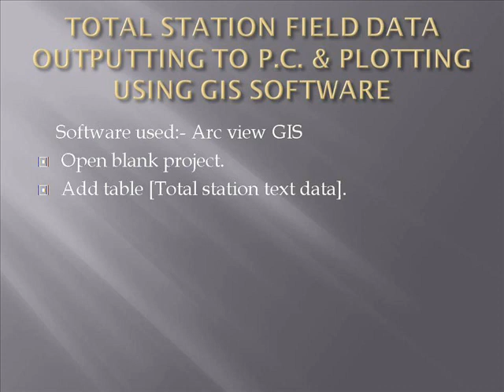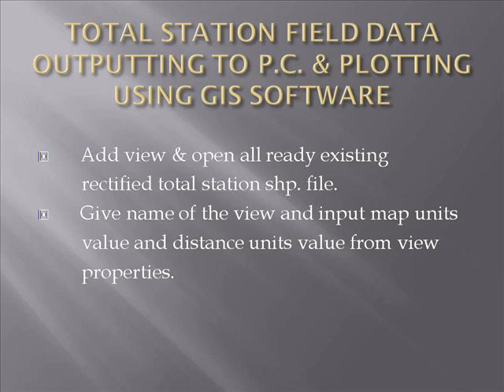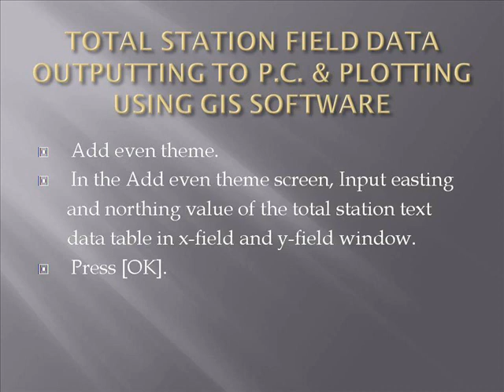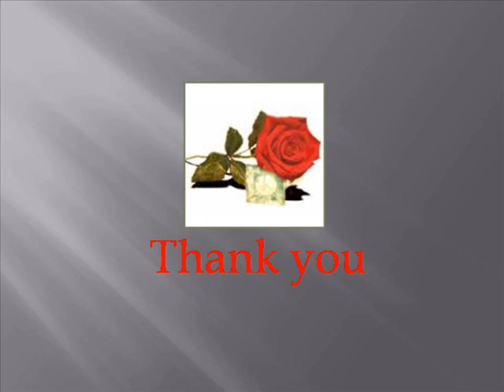Total Station Data in P.C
Demo. to those field surveyor, who are confusing to outputting and plotting Total Station field data to P.C.